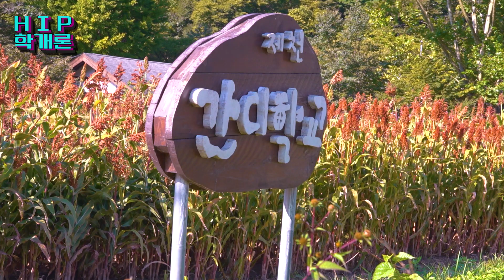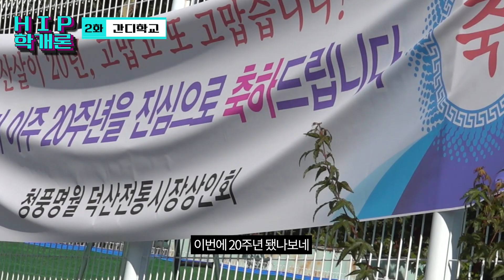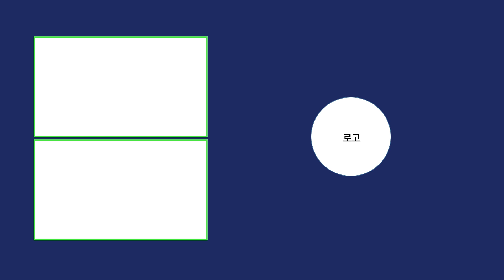[힙학개론]공부 안 하는 학교가 있다?! Ep.2 | 제천 간디학교 편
힙학개론, 새소년밴드 황소윤의 모교를 가다!
한국의 정규 교육제도는 획일적인 두발과 교복 규정으로 학생들의 개성 표현을 막는다. 제천의 간디학교는 비인가 대안학교다. 간디의 불복종 정신을 배우는 학교. 기존 교육에 순응하지 않고 새로운 문화를 만드는 공간. 제작진은 사회에서 요구하는 모습이 아닌 자신이 정의 내린 가치를 아는 학생들을 만나고 싶었다. 그리고 그들이 생각하는 힙에 대해 알아보고자 했다.
간디학교 학생들은 한국 사회의 보편성을 거부하고 직접 대안을 선택했다. 대부분의 청소년들이 선택하는 학원, 인터넷 강의같은 사교육은 선택하지 않았다. 국영수 중심의 수능 준비가 아니라, 미술, 음악, 철학 등 자신이 선택한 공부를 한다. 즉석 랩 공연을 선보이는 이도 있고, 열 여덟살임에도 불구하고 스스로 만든 음악으로 앨범을 준비하는 이도 있다. 이들은 자신이 하고 싶은 일을 직시하고 시행 착오를 두려워하지 않는다. 그들의 미래는 누구보다 분명했다. 학생들은 전형적인 교육의 틀에서 벗어나 자신들의 미래를 위해 자유롭게 달려가고 있었다.

기획/연출 서현재 최예은
총괄 김민식
출연 김아연